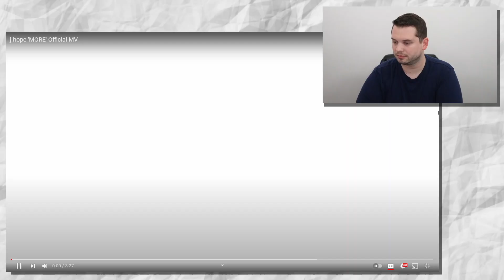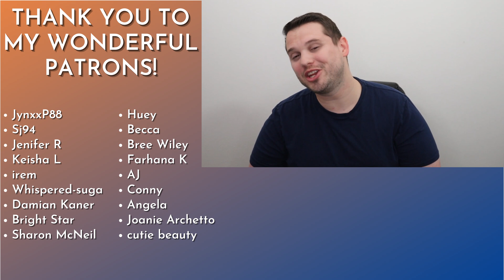Jazz Musician Reacts: j-hope - 'MORE' Official MV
- - SOCIAL MEDIA - -
Andrew